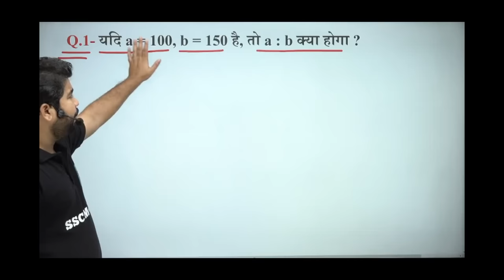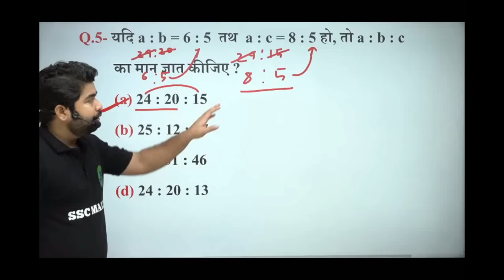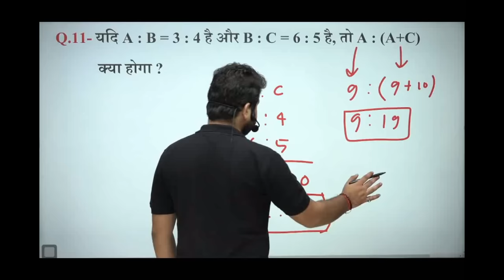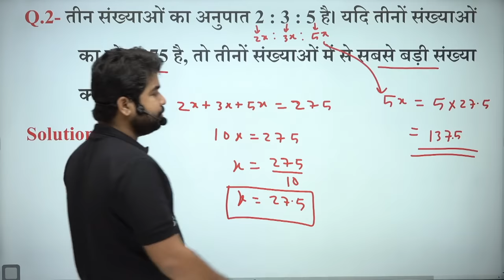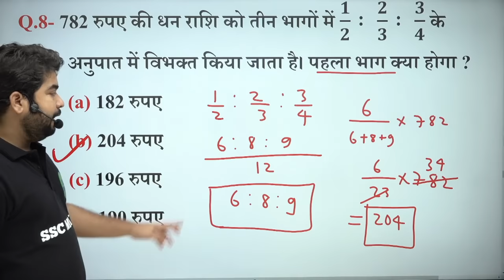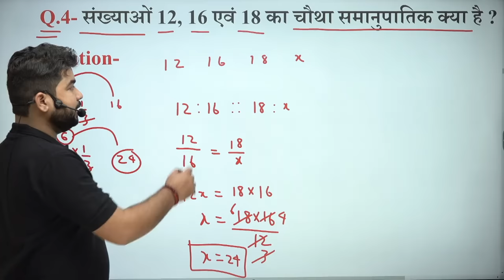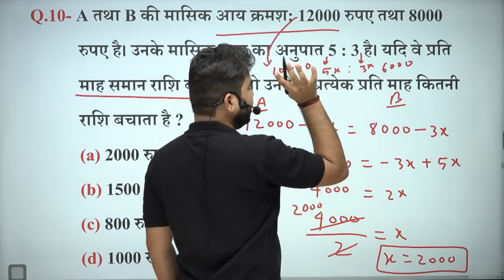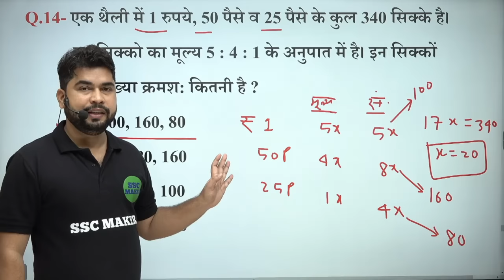Complete Ratio and Proportion | For - SSC CGL, CHSL, MTS, Bihar Police, Delhi Police etc by Ajay Sir